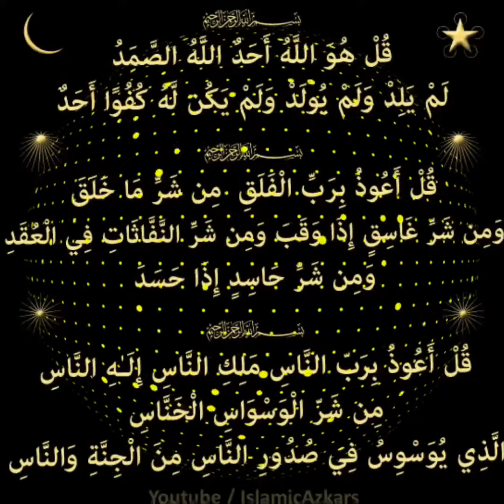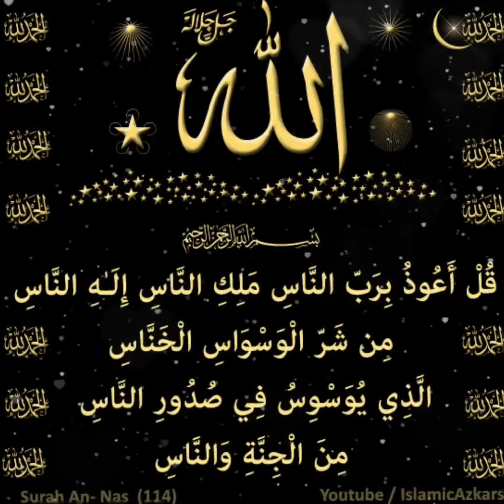These three surah (Al-Ikhlas, Al-Falaq And An-Nas) will be suffiiciant for you against everything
Bismillahirrahmanirraheem

✦ Hadith:  These three surah  Al-Ikhlas, Surah Al-Falaq And An-Nas will be suffiiciant for you against everything. (from All evils)

✦ Narrated Abdullah ibn Khubayb Radi Allahu Anhu RasoolAllah  Sal-Allahu Alaihi Wasallam said: Recite three times Surah Al-Ikhlas, Surah Al-Falaq And Surah An-Nas in the evening and in the morning, that will be suffiiciant for you against everything. (from All evils)
Sunan Abu Dawud,Book 42,5064-Hasan

✦ Uqbah Bin Aamir Radi Allahu Anhu said  Rasool-Allah Sal-Allahu Alaihi Wasallam said  After every prayer Recite last three Surah of the Qur'an (Surah Al-Ikhlas, Surah Al-Falaq  and Surah An-Nas)
Al Silsila As sahiha, 2776